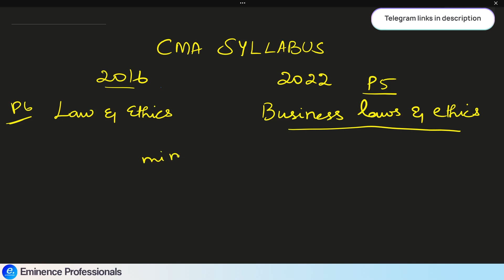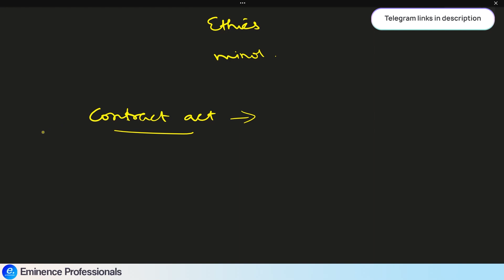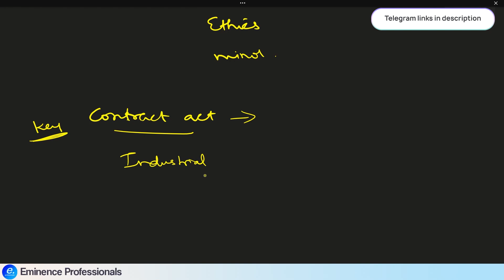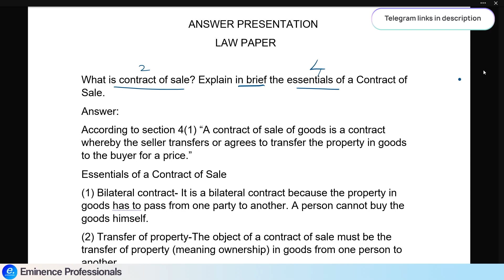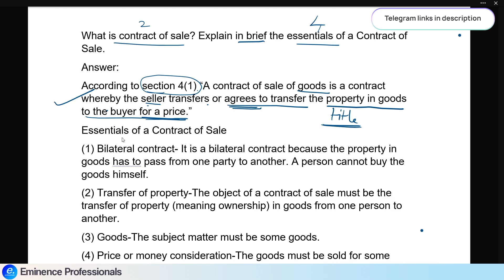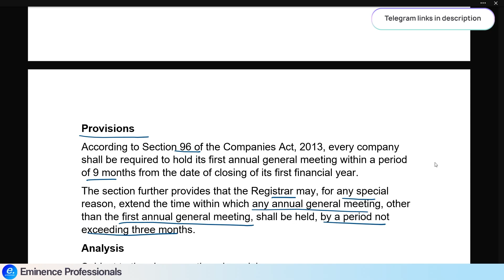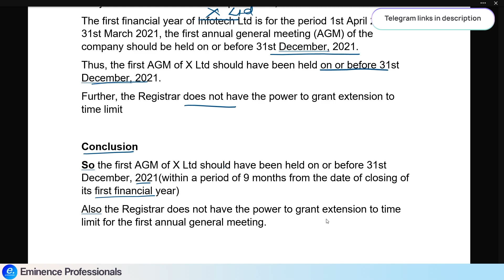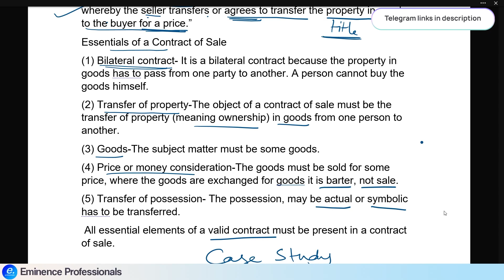CMA Intermediate Law & Ethics (2016, 2022) Study Plan, Important topics for June 2023